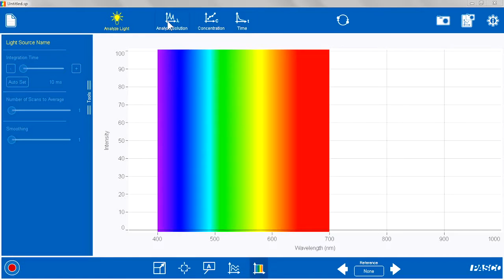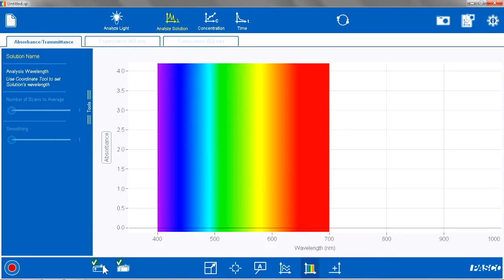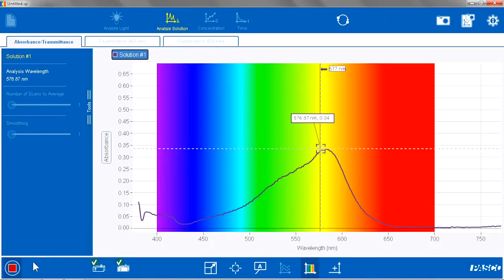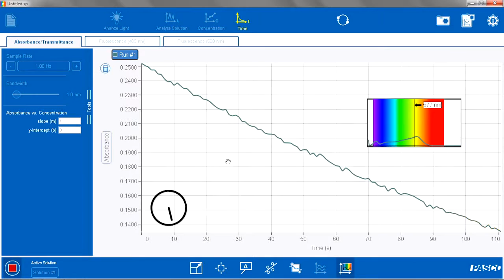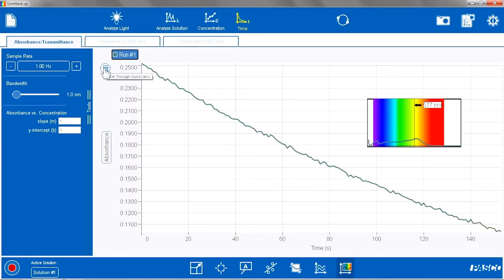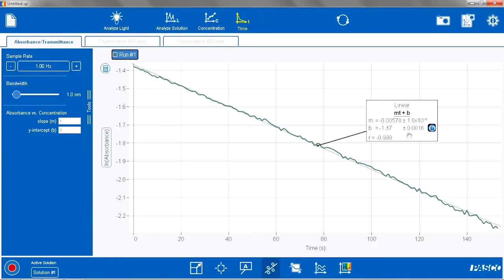PASCO Spectrometer Kinetics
Learn how to use the PASCO Wireless Spectrometer and Spectrometry software to analyse the kinetics of the reaction of sodium hydroxide and crystal violet.